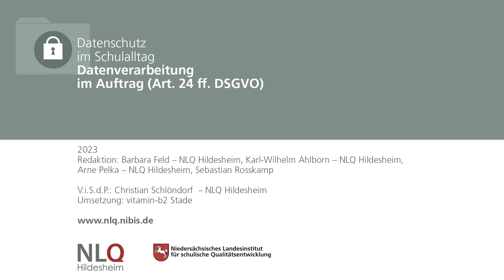Datenschutz im Schulalltag - Datenverarbeitung im Auftrag (Art. 24 ff. DSGVO)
01:53 Datenverarbeitung im Auftrag
02:27 Auftragsverarbeitung
04:54 Auftragsverarbeitung
06:19 Datenverarbeitung im Auftrag